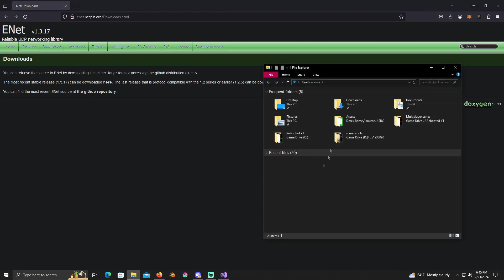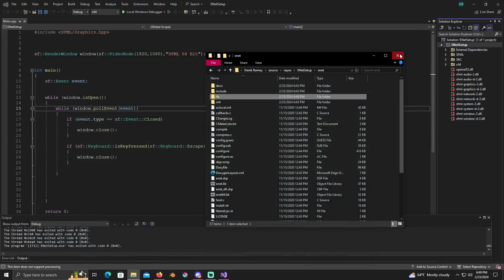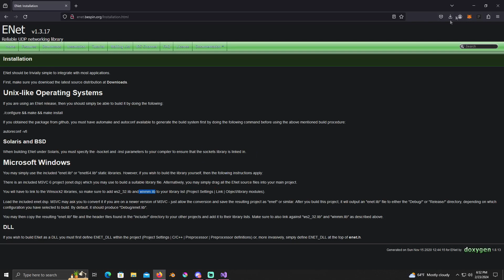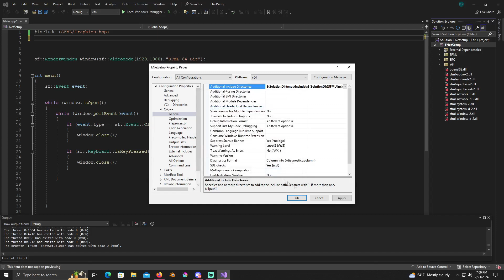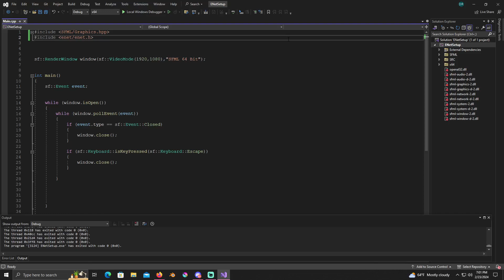SFML Multiplayer - setting up Enet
In this video I will be showing you how to setup Enet in visual studio so you can create multiplayer games in sfml